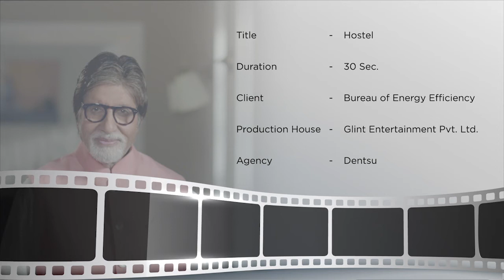BEE - Boys Hostel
Client - BEE
Agency - Dentsu Aegis Network
NCD Dentsu - Ashutosh Jhunjha Rao
Client Servicing - Mukund Prabhakar
Production House - Glint Entertainment Pvt. Ltd.
Producer - Tinu Sharma, Amit Bhardwaj, Rajesh Thakur
Executive Producer - Tarun Sharma
Creative Producer - Sunil Dhankar
Director - Vishal Vij
DOP - Jim Ganesh
Line Producer - Uday Pillai